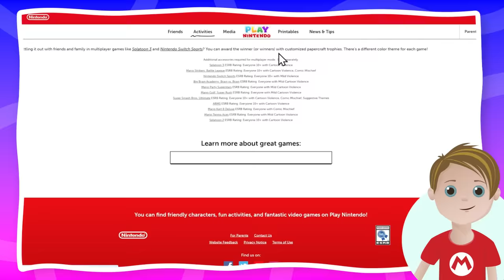REAL LIFE MARIO KARTS 😲🏎️ @AforAdley Mario Kart 8 Deluxe Challenge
Ever wanted to race your family in Mario Kart 8 Deluxe? What about driving real life Mario Karts around, or competing for your own custom papercraft trophy?

In this video, Jordan from Play Nintendo challenges Adley from the A for Adley channel to a Mario Kart 8 Deluxe custom cup! Adley and her family make a paper cup of their own using the trophy creator on the Play Nintendo website and even get to test drive some real life Mario Karts! Who will win the A for Adley Cup and take home the trophy? Ready? Let’s race!

More Mario Kart 8 Deluxe Challenges!

🚗 Let’s Play Mario Kart 8 Deluxe Challenge

🏁 Mario Kart 8 Deluxe Friend Race

Chapters

0:00 Intro

0:39 The A for Adley Mario Kart 8 Challenge

1:41 Driving Real Life MARIO KARTS!

2:43 Creating a Custom Mario Kart Trophy

6:18 Adley and Her Family Race in Mario Kart 8